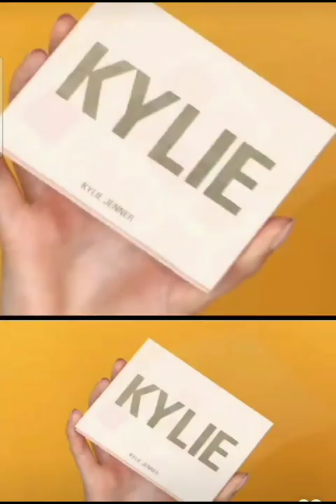Advance Eye Makeup 😉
PK Makeup Studio , do not copy or use any content (paid or unpaid) without permission, email is given above.

Makeup Tips and trick
Makeup skin knowledge
Easy Colourful EYEMAKEUP with Quick Simple TIPS | Bridal Makeup Tutorial " HALDI "
basic makeup tutorial for beginners
Colourful eyemakeup
makeup videos
waterproof makeup
Brush knowledge
oily skin makeup
Pores Skin makeup
makeup tutorial
affordable & Easy
Pk makeup studio
Indian मेकअप
foundation
makeup kit
bridal eye shadow
eyebrow threading tutorial for beginners
bride makeup
hooded eyes
professional makeup kit
Pakistani wedding
आई लाइनर
eye shadow tutorial for begin
Mature skin
Mature makeup tips